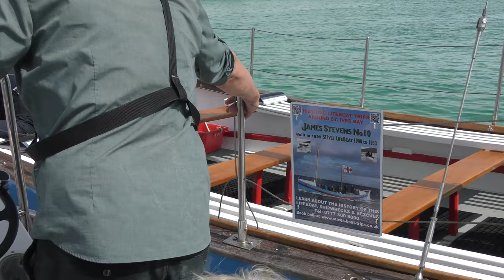1899 LIFEBOAT, 1859 LIGHTHOUSE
Telling of St Ives' early lifeboat history on the way, JAMES STEVENS No. 10, the world's oldest working lifeboat sails to Godrevy Island and the lighthouse built to warn of the infamous Stones Reef. The inspiration for Virginia Woolf's 1927 novel 'To the Lighthouse', it has also featured in an episode of Doc Martin.

Over 500 St IVES videos and here in more manageable chunks